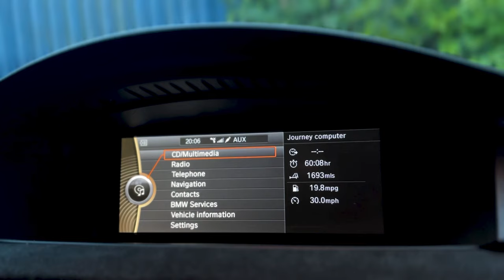5 Things I LOVE & HATE - BMW E92 M3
Welcome back to the channel people, and today we're talking about the Top 5 things I love and top 5 things I hate about the E92 M3.
ill tell you all the things that annoy the life out of me and also the things that I'm glad they did!

Stay till the end to see ALL the Pros and Cons!

I hope you guys do enjoy this video, more videos are coming soon!
Socials - AJCars.YT